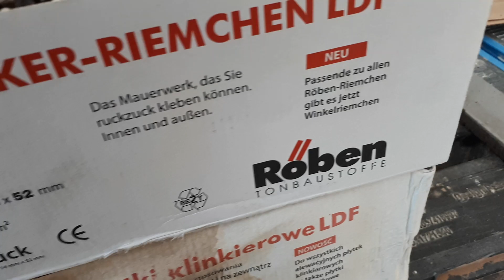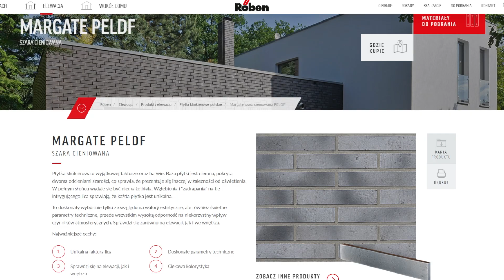Szybkie Metamorfozy odc. 188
W 188 odcinku programu Szybkie Metamorfozy powstała, nietypowa i oryginalna ściana kuchenna. Zastosowano tu płytkę klinkierową Margate w odcieniach szarości, którą ułożono w jodełkę. Otrzymany efekt jest nietuzinkowy, ale też nadaje pomieszczeniu nowoczesnego charakteru.

Płytka klinkierowa o wyjątkowej fakturze oraz barwie. Baza płytki jest ciemna, pokryta dwoma odcieniami szarości, co sprawia, że prezentuje się inaczej w zależności od oświetlenia. W pełnym słońcu wydaje się być niemalże biała. Wgłębienia i “zadrapania” na tle intrygującego lica sprawiają, że każda płytka jest unikalna. To doskonały wybór nie tylko ze względu na walory estetyczne, ale również świetne parametry techniczne, przede wszystkim wysoką odporność na zabrudzenia i działanie innych, niekorzystnych czynników zewnętrznych.